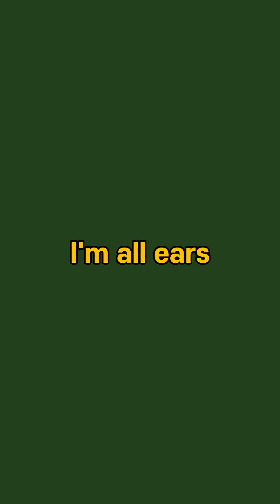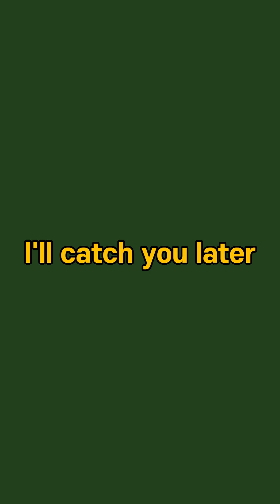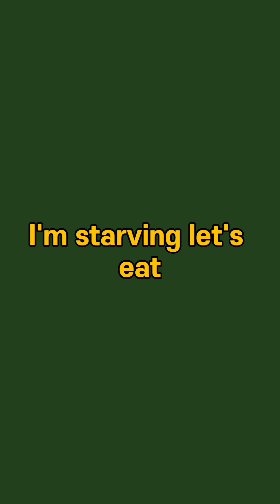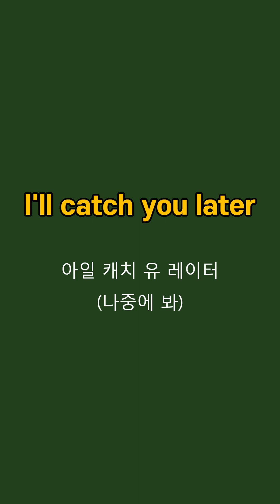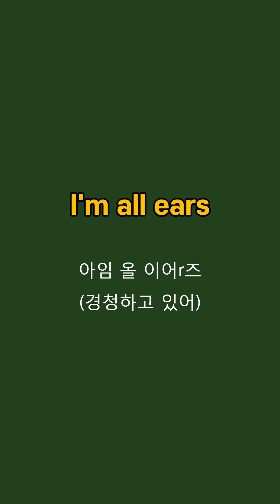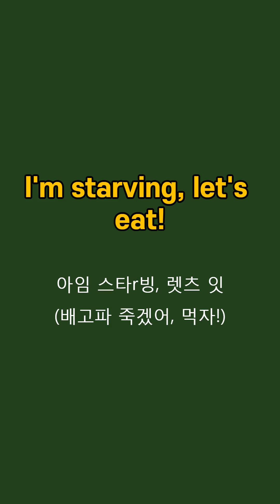2.3단어 | 왕초보 | 영어듣기 | 생활영어 | 여행영어 | 실전영어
도깨비영어와 함께하는 자유로운 영어 여행!
다양한 주제로 펼쳐지는 즐거운 대화와 문장 연습으로 실전에서 자신감 있게 대화해보세요!
실전 대화 상황에 유용한 표현과 다양한 영어 회화 스킬을 함께 연습해요.
영어가 편해지는 생활속으로~

Let's get the ball rolling~!